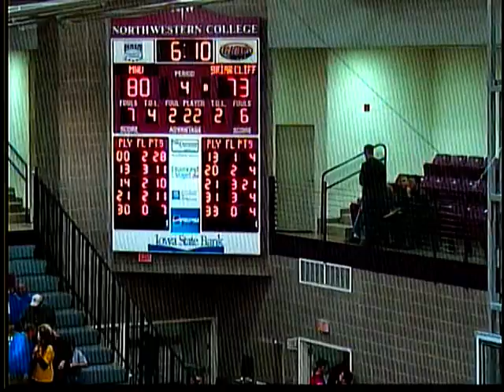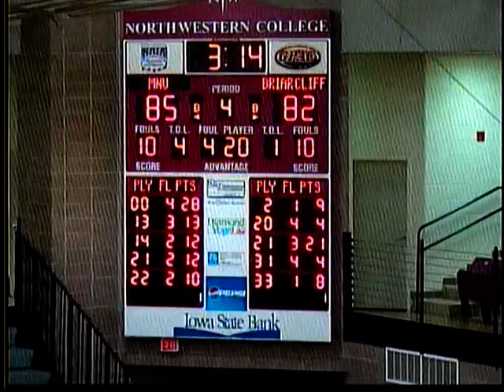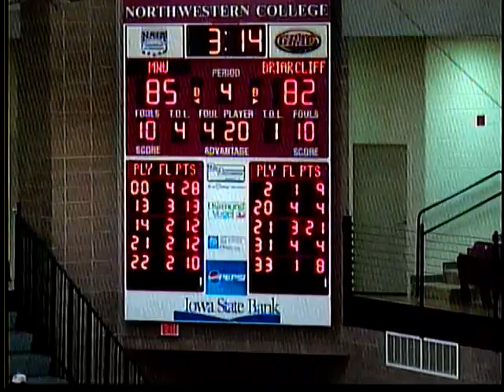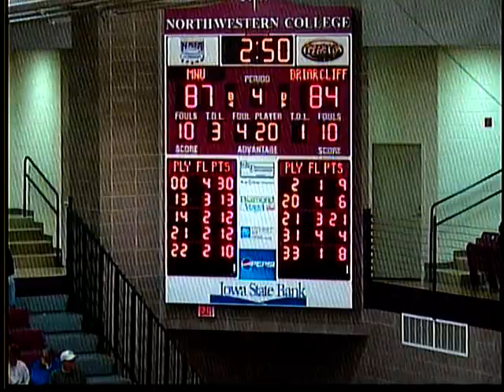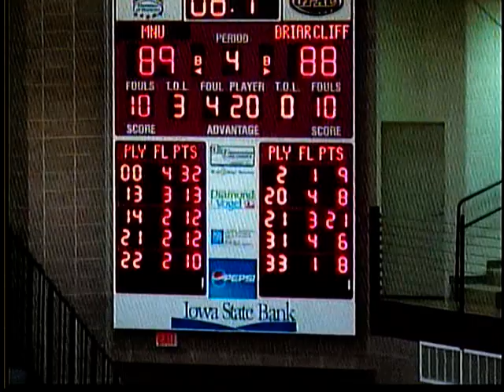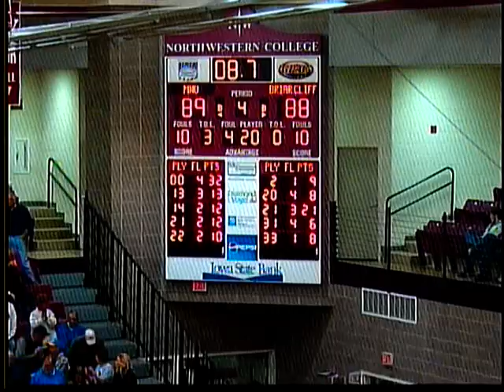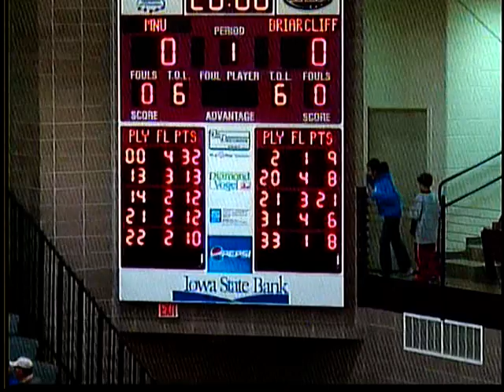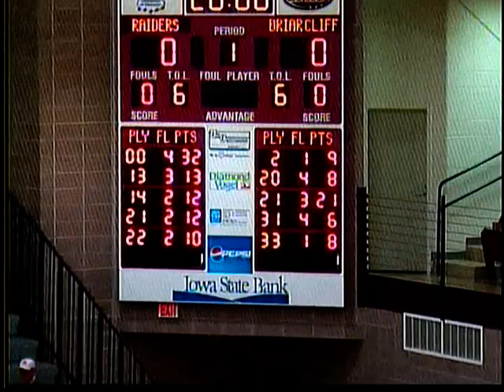MNU 89 Briar Cliff 88 11 23 07 B